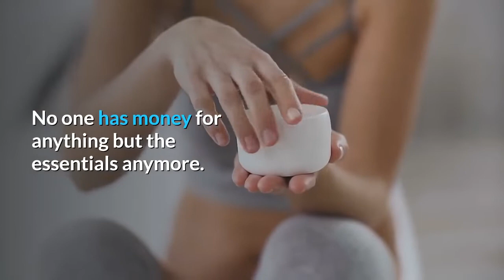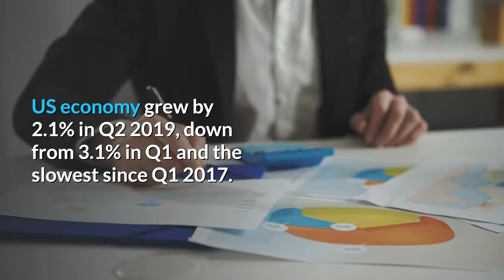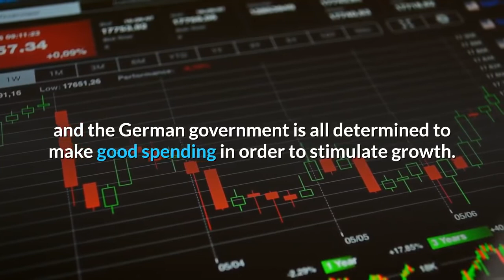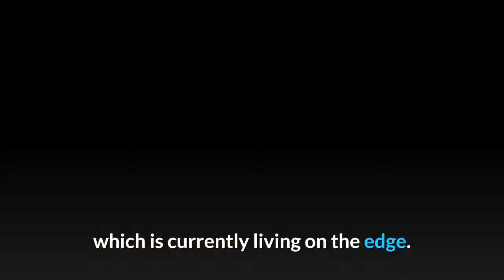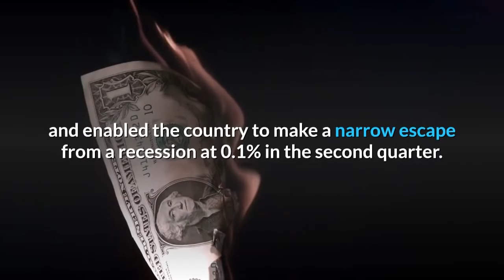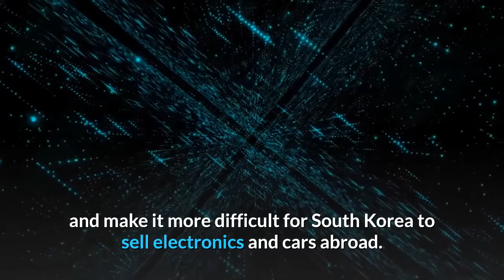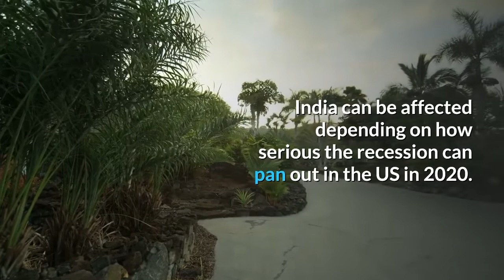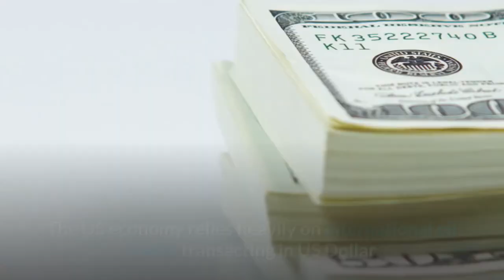12 Countries On The Verge of Recession in 2020